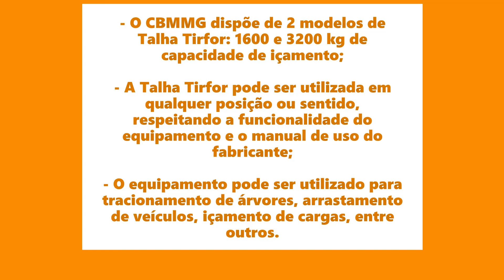Utilização da Talha Tirfor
Equipamento utilizado para tracionamento, arrastamento e içamento de cargas

Academia de Bombeiros Militar - "Escola de Heróis"